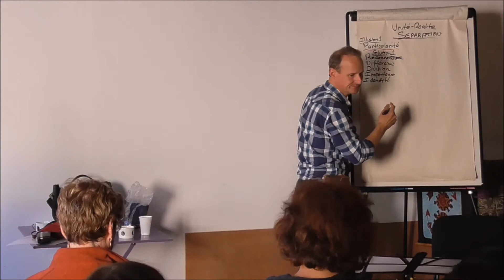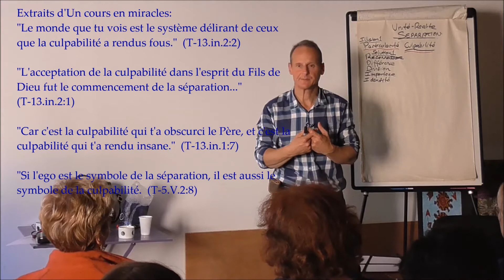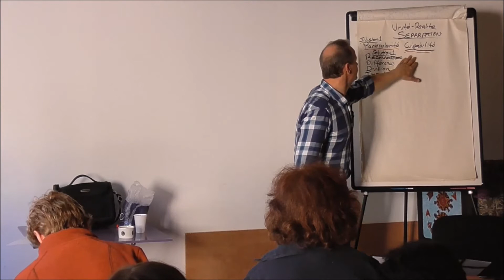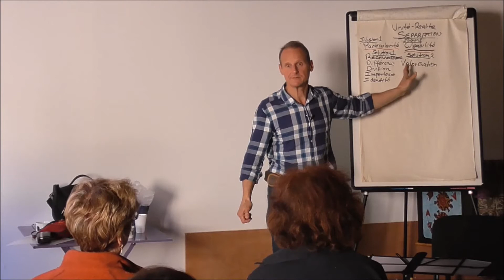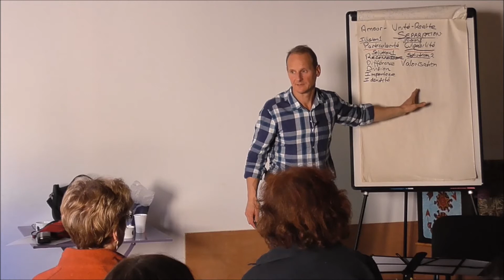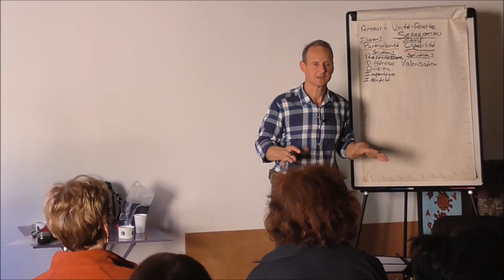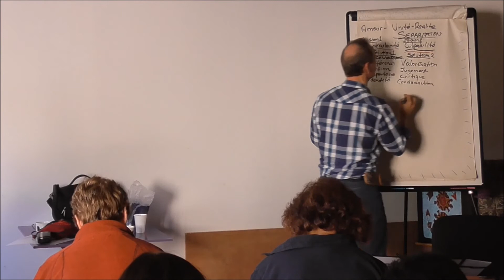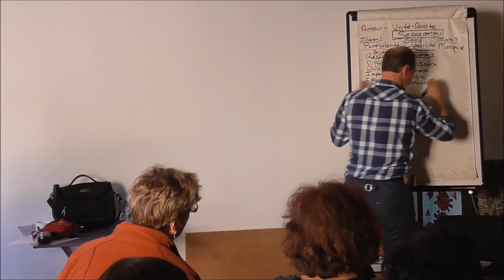Atelier Les trois besoins 6: La culpabilité et la perfection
Atelier "Les trois besoins" extrait 6: La culpabilité et l'innocence
Atelier sur le livre "Un cours en miracles": Cette vidéo présente le second aspect de la séparation d'avec l'Unité:  la culpabilité, et le besoin d'être valorisé et de juger les autres que cela crée en chacun.
(Informations sur le conférencier, Bernard Groom, en bas de page)
Descriptif: Cet atelier utilise un schéma pour présenter la nature de notre travail avec Un cours en miracles, et sa méthode de guérison. L'atelier parle de trois besoins inhérents en chacun, des besoins de reconnaissance, d'innocence et de plénitude. C'est parce que nous avons oublié notre condition véritable de perfection dans l'Unité que nous cherchons maintenant à satisfaire ces trois besoins, 1) en renforçant notre différence d'avec les autres (pour trouver de la reconnaissance), 2) en jugeant les autres (pour accentuer notre innocence personnelle), et 3) en nous affairant à chercher le maximum de biens et d'expériences stimulantes (pour pallier  notre manque de plénitude).
Il suffit de bien connaître cette dynamique de l'esprit, puis de choisir la vraie solution dans le souvenir de Ce qui nous a déjà été donné, pour satisfaire enfin ces trois besoins, et connaître à nouveau la paix intérieure. Cet atelier décrit  le processus proposé par Un cours en miracles pour retrouver cette Vérité, au-delà des erreurs que nous avons acceptées dans notre esprit.

'Un cours en miracles' est un livre de philosophie spirituelle. Il nous présente une vision unique du monde et de l'esprit, retranscrite dans un langage poétique et hautement symbolique. Il utilise des symboles chrétiens mais son but est de communiquer un enseignement universel appartenant à la non-dualité.* La pratique utilise une forme particulière d'observation de l'esprit  pour retrouver la connaissance et l'expérience, toujours présentes en nous, de l'Amour parfait, abstrait et intemporel. Pour plus d'informations, visiter le site uncoursenmiraclesenfrance.com.

Vous trouverez le schéma utilisé lors de cet atelier sur cette

Vous trouverez l'ensemble des vidéos de cet atelier sur cette

Vous trouverez le planning des stages et conférences sur cette

* Les symboles chrétiens du Cours  n'ont pas la même signification que dans la Bible et il ne faut pas leur donner l'interprétation qui leur est traditionnellement attribuée.  Ils sont à replacer dans le contexte d'une démarche spirituelle qui utilise ces symboles dualistes pour guider vers une connaissance non-dualiste pure de la réalité.
Le conférencier: Bernard Groom, d'origine australienne, anime les stages et conférences pour l'Association pour Un cours en miracles en France. Il a étudié treize auprès de Kenneth Wapnick, ami et collègue proche d'Helen Schucman (l'auteur d'Un cours en miracles).